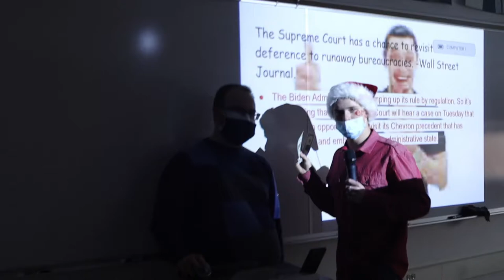The Transcript | Between the Bells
Welcome to Between the Bells with Levi Armstrong, where he goes around Northampton High School quickly interviewing students and faculty.